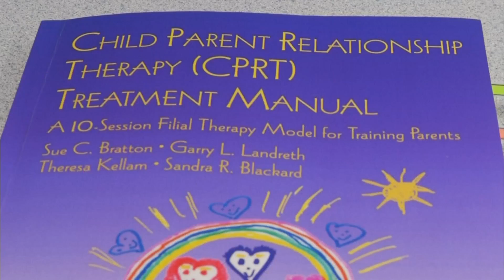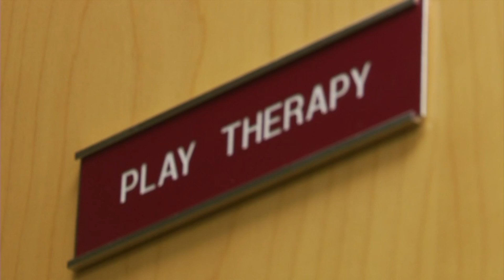Child Parent Relationship Therapy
A new program aimed at benefiting abused children just finished it's first round of free therapy sessions.